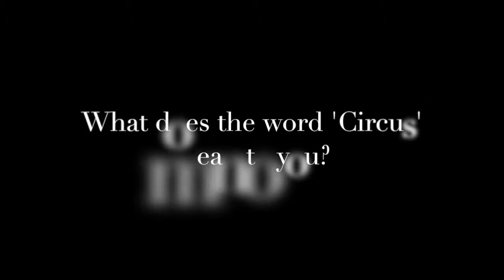Meet the Cohort Episode 4: Oliver Castillo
Loose Leaf Collective presents: Meet the Cohort Episode 4: Oliver Castillo

Oliver is a recent graduate of the Musical Theatre Diploma Program at Capilano University.

You can catch Oliver in the Arts Club production of 'Les Miserables' at the Stanley Industrial Alliance Stage this summer.